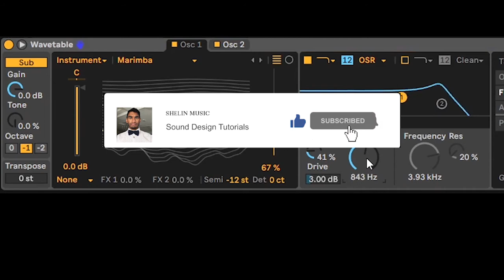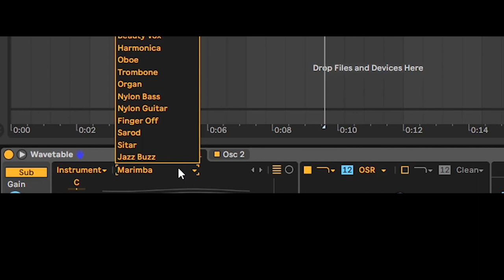Zeze Synth Remake in Wavetable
Zeze island sounds right in Wavetable in Ableton Live